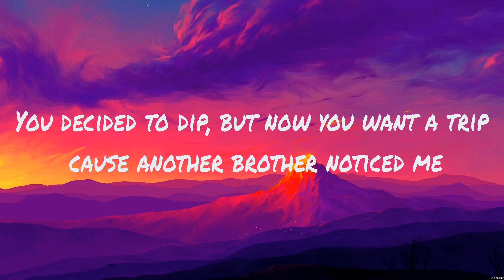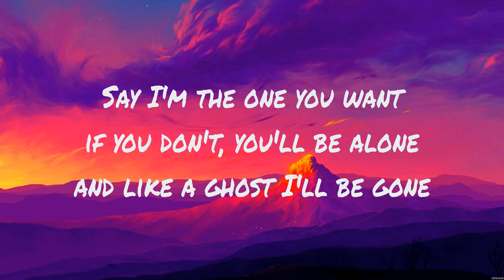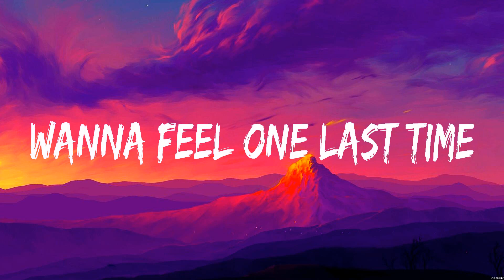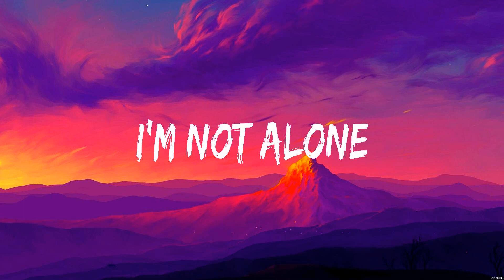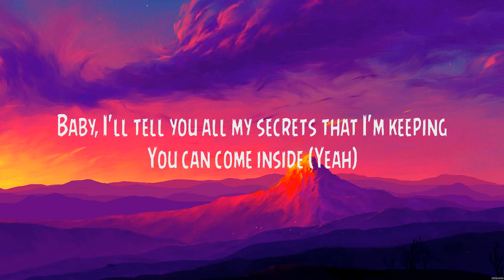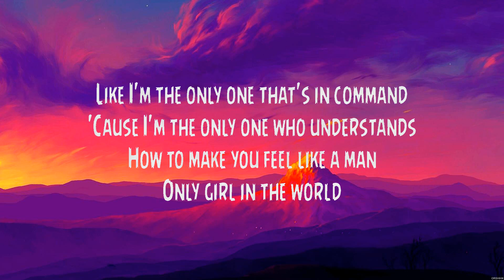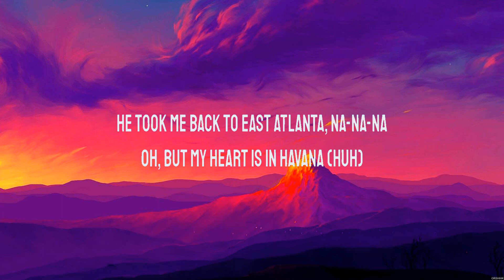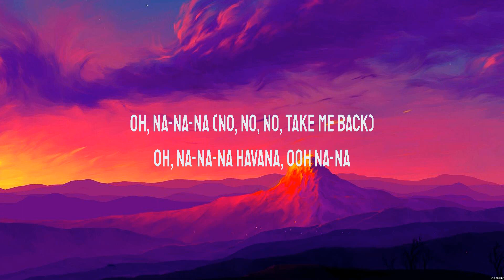Beyonce Single Ladies Lyrics Alan Walker, Rihanna, Camila Cabello #6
Beyonce - Single Ladies (Lyrics) Alan Walker, Rihanna, Camila Cabello

1. Beyonce - Single Ladies
2. Alan Walker - Alone
3. Rihanna - Only Girl
4. Camila Cabello - Havana